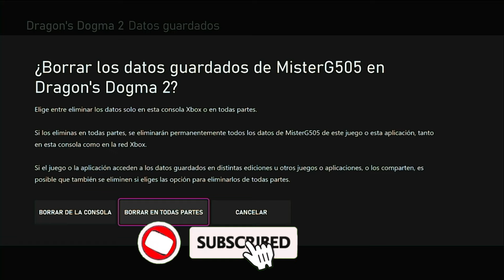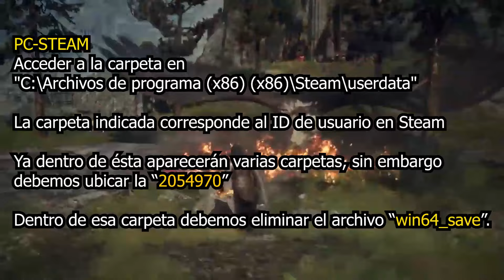💥 DRAGON´S DOGMA 2 | ¿CÓMO INICIAR UNA NUEVA PARTIDA? | PC | XBOX | PLAYSTATION✅